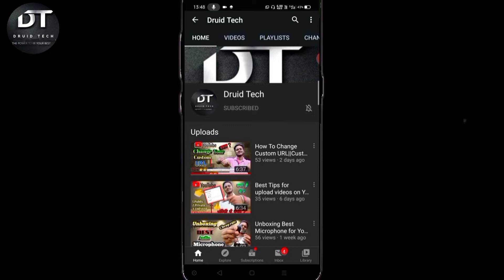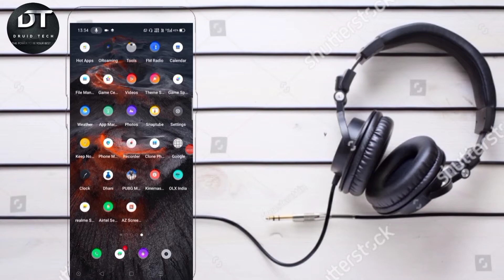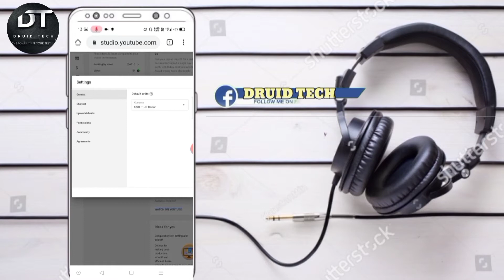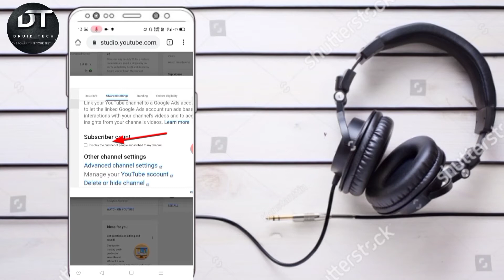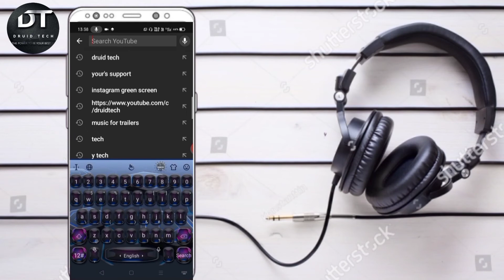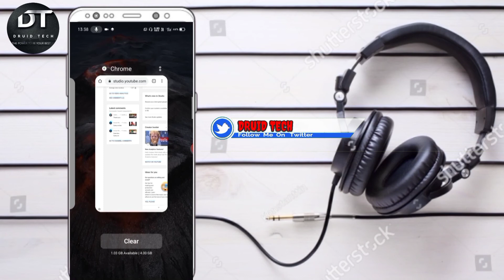How To Hide Your Subscriber Count on YouTube||Druid Tech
knowledgeable

Hi guys Myself Yash and aap dekh rahe hain Druid Tech

on trending...
Druid Tech